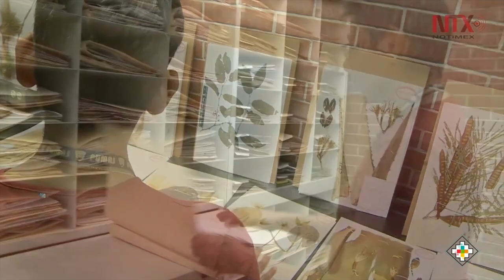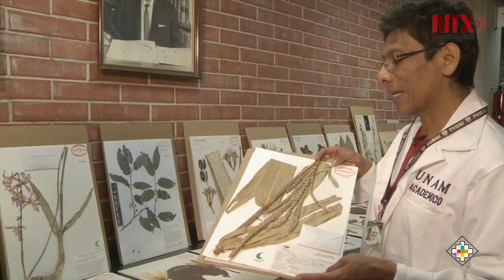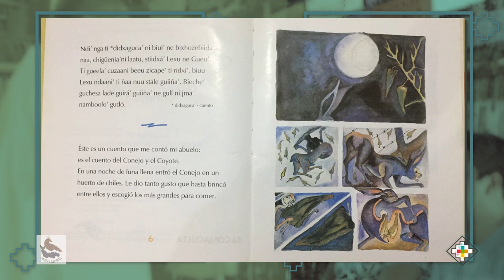Más Noticias en Náhuatl por Radiotelevisión De Veracruz 06 18 18